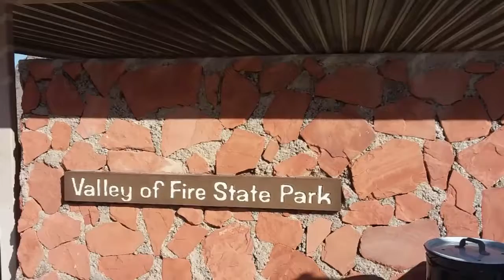#87 Valley of Fire BLM land.....The Westin....WHAT???? JUST ROLLING WITH IT...😁😉😊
You have to roll with it!!! 😘      Boondocking